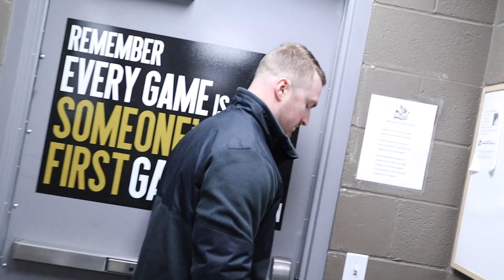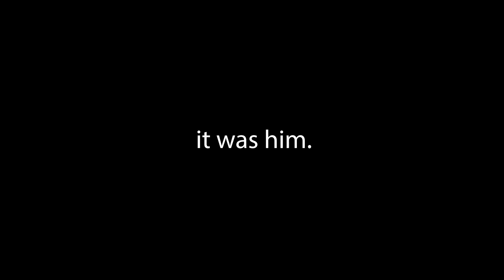IT WAS HIM -- EP4 You're My Boy, Blew VLOG by Dan Blewett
My former teammate, Steve Marino, is now a hitting coach for the Southern Illinois Miners. We played together in 2012 for the Evansville Otters, and as we got to know each other found out that we played against each other in college. As it turned out...he hit against me in one of the most pivotal days of my life...

PRE-ORDER DEAR BASEBALL GODS, My Book About All The Ups and Downs of my Baseball Career👉 📖

GET MY WEEKLY NEWSLETTER. I'll update you with my best new content each week. It's convenient.

I'm a former pro pitcher who overcame Tommy John surgery twice, earning All-Star selections after both of them. I own Warbird Training Academy in Normal, Illinois and have dedicated my life to helping young ballplayers stay healthy, avoid my mistakes and increase their baseball IQ faster than they could on their own.